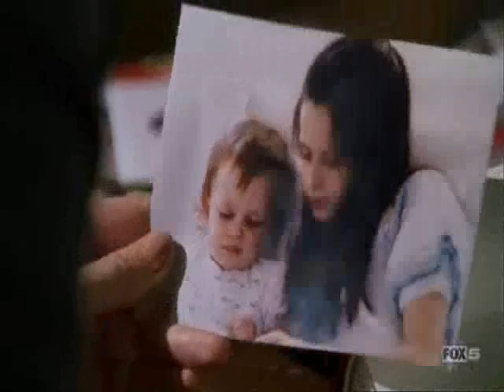Marissa bitch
marissa in the oc to the song "im a bitch"